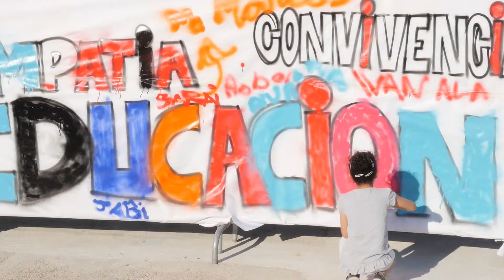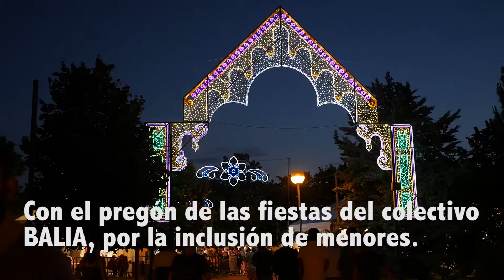Del cemento al parque. Fiestas de Tetuán 2018.